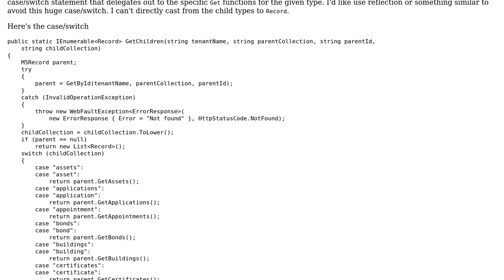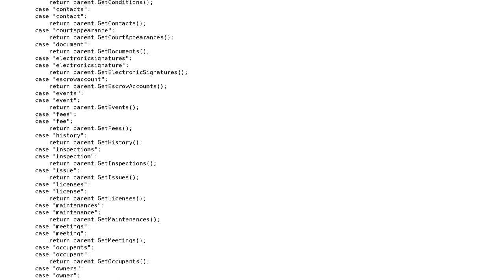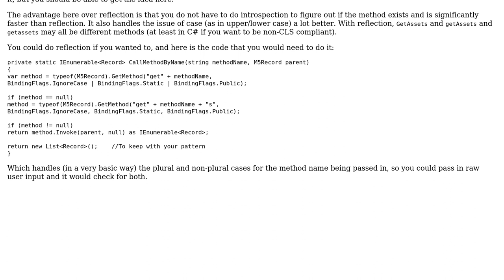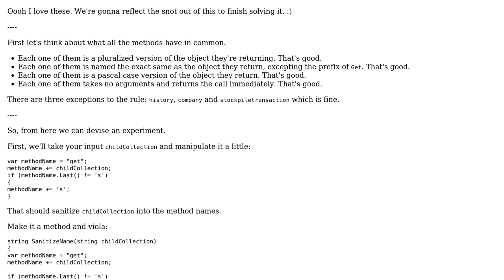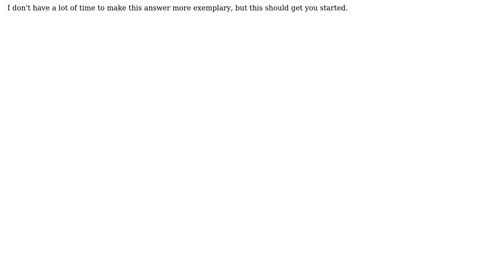Code Review: Switch which object is being retrieved from the database based on name (2 Solutions!!)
Code Review: Switch which object is being retrieved from the database based on name

With thanks & praise to God, and with thanks to the many people who have made this project possible! | Content (except music & images) licensed under CC BY-SA | Music | Images & others | With thanks to user Ron Beyer user Morgan Thrapp user Der Kommissar and the Stack Exchange Network Trademarks are property of their respective owners. You are responsible for your own actions.